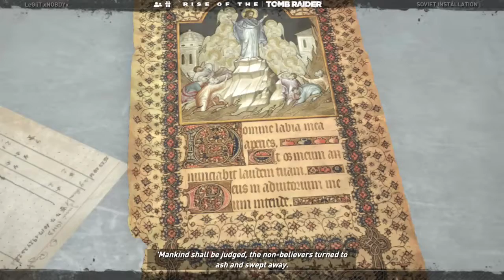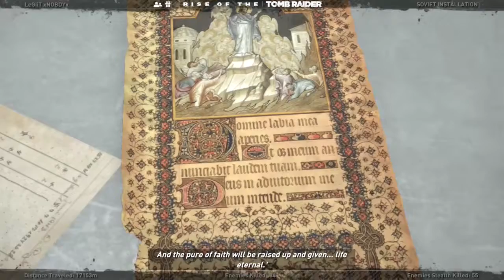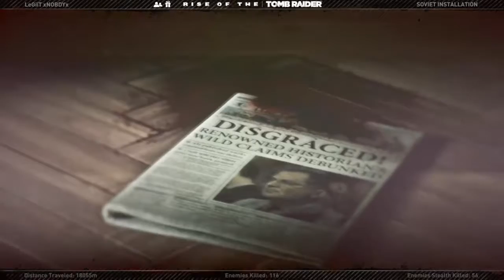Tomb Raider Part 5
Time to make some good progress on this one. After this video they are going to be a little bit shorter for you guys and gals.